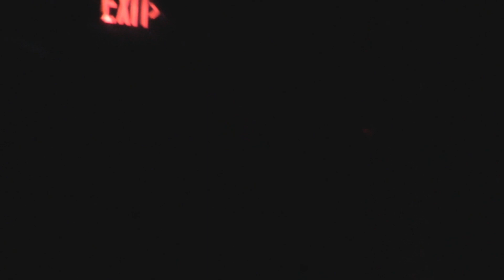Pollak Hospital ( 04/08/2017 ) Bartonville , Illinois : Inside Walk Through Of The Pollak Hospital